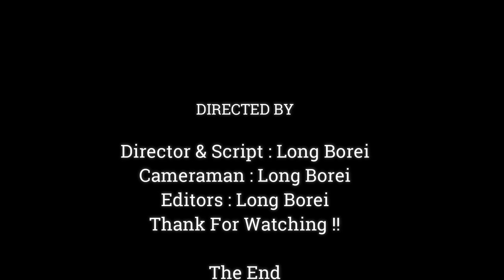See Much Lovely Baby Newborn Of Young Mom Paiper,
Dear all Value Visitor, This Videos We Want To Show You About , See Much Lovely Baby Newborn Of Young Mom Paiper,